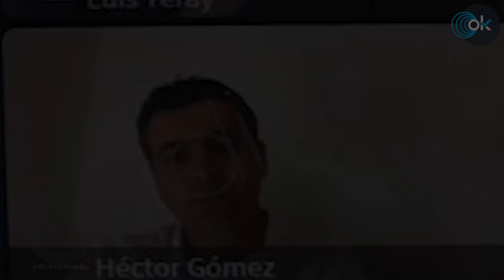Ésta es la reunión del ministro Gómez con el ‘Tito Berni’ y el alcalde de un municipio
Mientras la Justicia investigaba la trama Cuarteles de adjudicación de obras por parte de la Guardia Civil, el hoy ministro de Industria, Héctor Gómez, se reunía por la aplicación Teams con el diputado socialista por Tenerife Juan Bernardo Fuentes Curbelo, el Tito Berni, el alcalde socialista de La Laguna (Tenerife), Luis Yerai Gutiérrez y la diputada socialista por Santa Cruz de Tenerife desde el 12 de enero de 2016, Tamara Raya. El Ayuntamiento de San Cristóbal de La Laguna es uno de los escenarios del conocido caso Cuarteles, ya que en febrero de 2019 el empresario Tejera de León, alias Mon, también señalado en el Caso Mediador, se adjudicó un contrato de 42.355 euros para reparar los desperfectos del cuartel de la Guardia Civil en esta población tinerfeña.